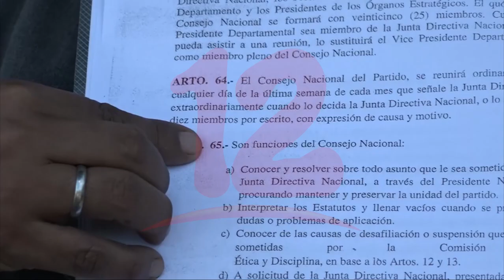Pugnas en conservadores tras creación de nuevo movimiento político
Noticias12Nicaragua Disidentes del partido Conservador, crean movimiento Conservador Democrático, en la que buscan sacar al actual presidente Alfredo César y Marvin Martínez, Secretario del Partido Conservador.